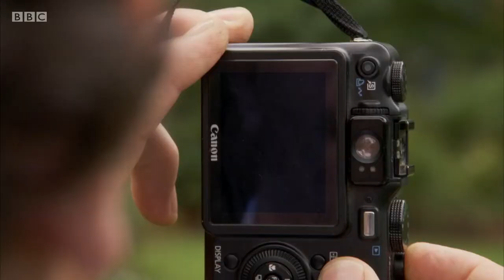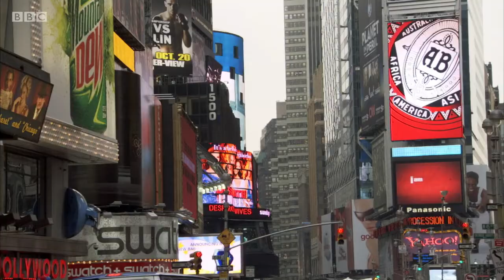Around the World in 80 Gardens s01e05 USA